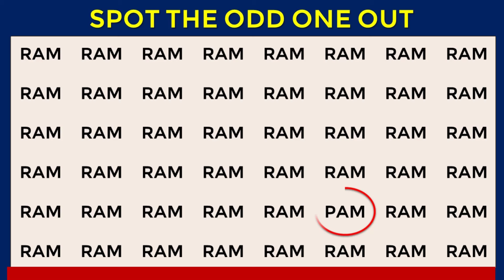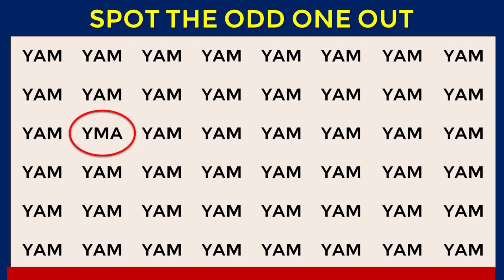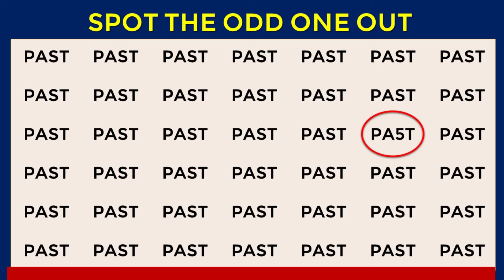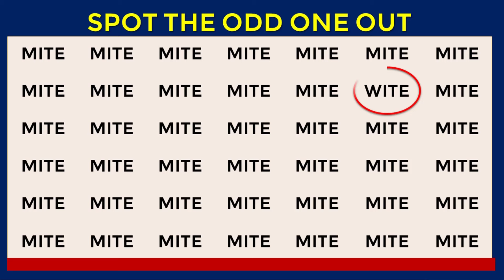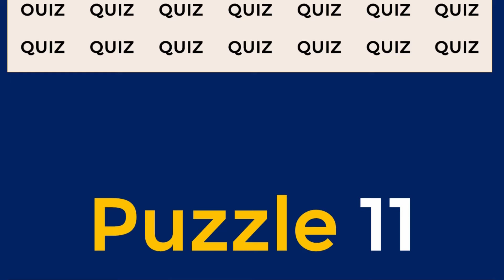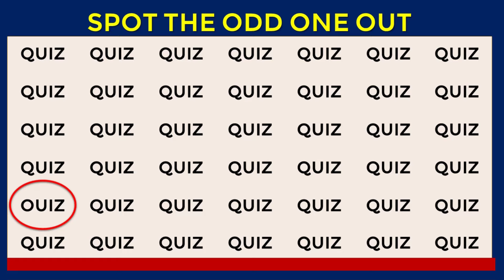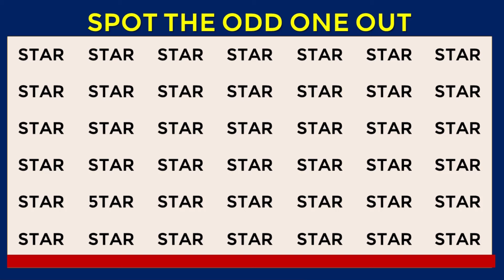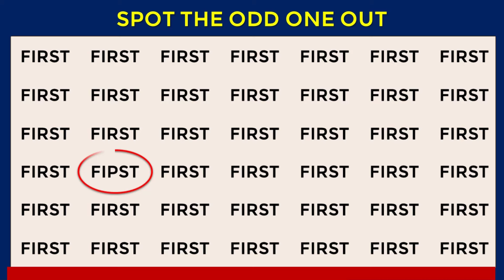HOW GOOD ARE YOUR EYES? | CAN YOU FIND THE ODD WORDS? l Puzzle Quiz - #248